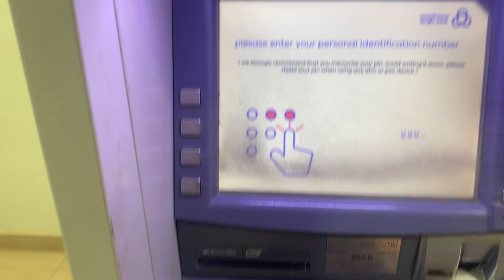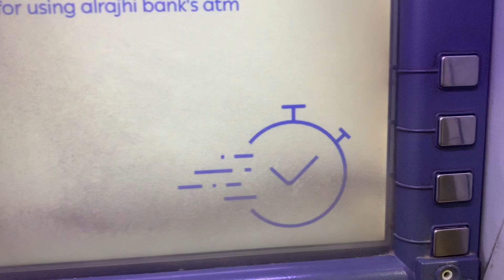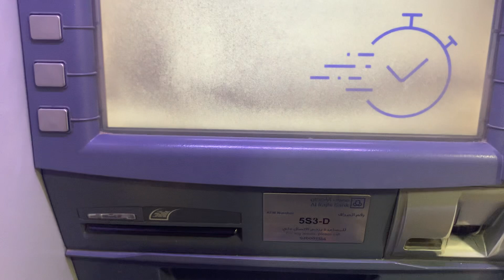ATM থেকে টাকা তোলার এবং জমা রাখার নিয়ম 2024 / Deposit and withdraw